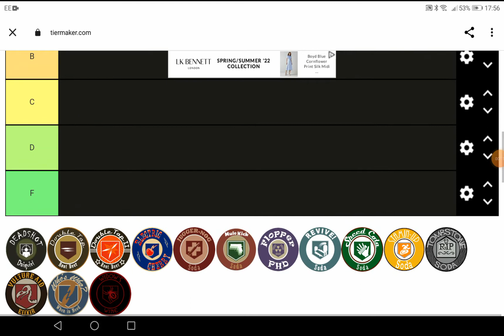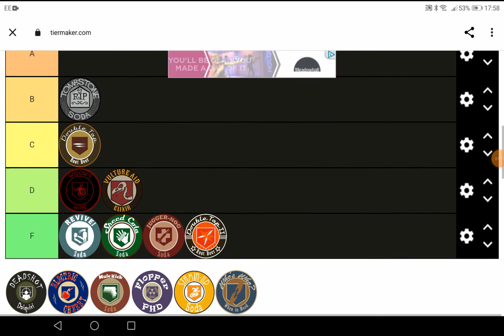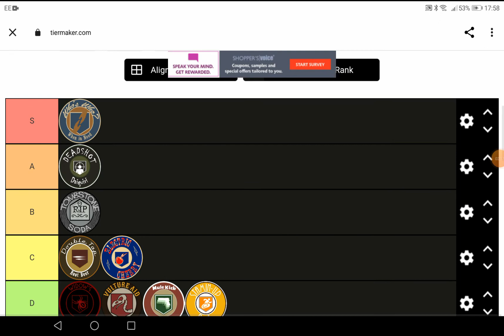Call of duty perks ranking (treyarch zombies only)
Only ranking the perks from WAW BO1 BO2 and BO3 no cold war or vanguard its my opinion so comment if you disagree